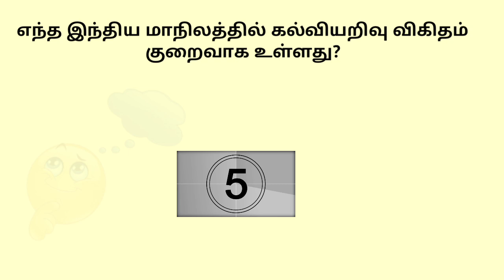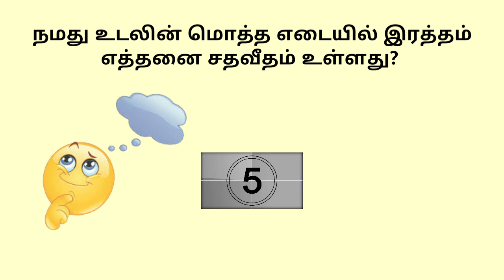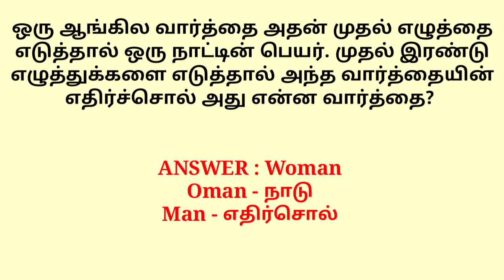Most Brilliant IAS Interview Questions Tamil | Brain Teasers | Words in GK